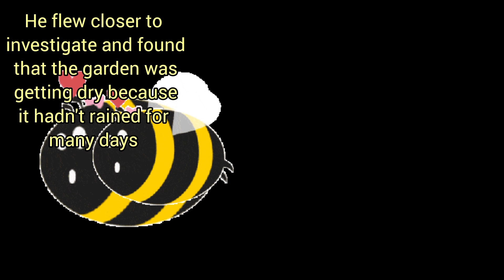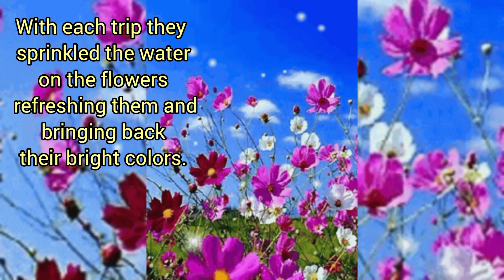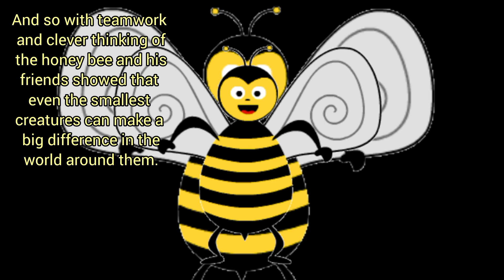CLEVER HONEY BEE/Cartoon Story For Kids/Written English Story/ LITTLE WONDER.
English#kids#storyfir kids#cartoonstories#writtenenglish#moralstory#shortstoriesinenglish#writtenstories#shortmoralstoriesinenglish#shortstories.